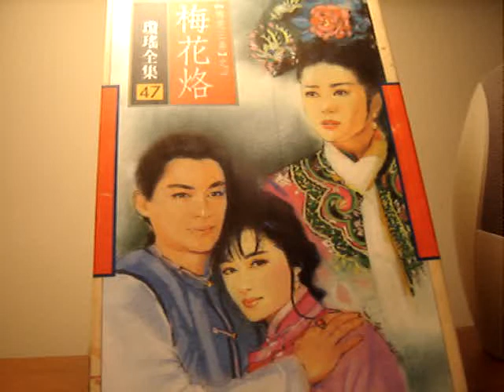痴情不是一种罪过 Short Version (怪俠一條毛清唱)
痴情不是一种罪过     潘越云
作曲:陈志远 作词:陈乐融

若将我心交  给你 不留遗憾 给自己
活在荒野中  不言  不语
才能铸成这  段情

若将我身当  作你 就能天天在 一起
拼不过黑暗  就要来袭
谁陪我演完这  场戏

歌唱 到醉 醒来不知心 有恨
梦 作到完美  还有什麽  后悔

痴情不是一种罪过  眼里还有一点脆弱
放不下哀愁  又能强求什麽
刹那间命运将我吞 没

痴情不是一种罪过  梦里还有 一些温柔
繁华为你开  卻夜夜盼你来
飞不出爱 总是无奈

若将我身当作你 就能天天在一起

歌唱到醉 醒来不知心 有恨
梦作到完美  还有什麽  后悔